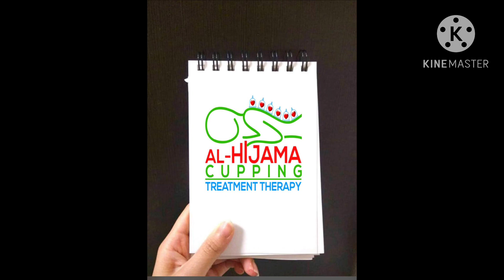The Hijama Therapy